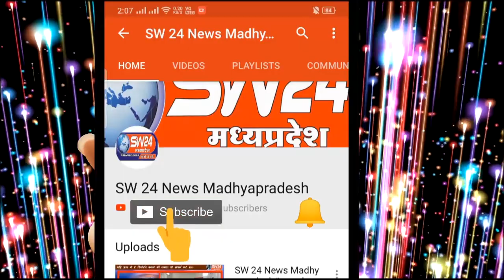कोतवाली क्षेत्र में गांजा तस्करी करते पकड़े गए दो भाईयों ने पुलिस पूछताछ में चौकाने वाले खुलासे किए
कोतवाली क्षेत्र में गांजा तस्करी करते पकड़े गए दो भाईयों ने पुलिस पूछताछ में चौकाने वाले खुलासे किए है। गांजा तस्करी के साथ दोनो भाई बाईक चोर गिरोह के सदस्य निकले।